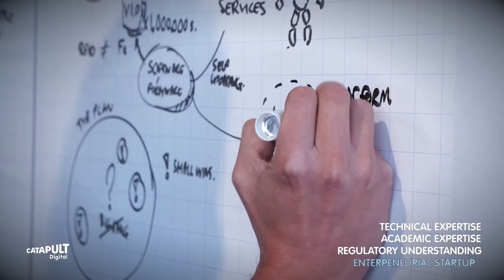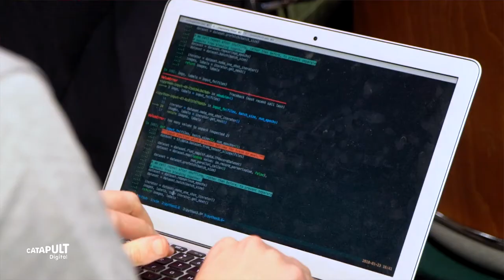Digital Catapult celebrates five years of accelerating the adoption of advanced digital technology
Digital Catapult celebrates its fifth anniversary and looks back on its highlights. Digital Catapult is the UK's leading advanced digital technology innovation centre. Digital Catapult’s mission is to accelerate early adoption of advanced digital technologies to make UK businesses more competitive and productive, to help grow the UK economy.

It specialises in three technology areas. These are: future networks, artificial intelligence and immersive. Advanced digital technologies only reach their potential if they are applied to industry. Digital Catapult focuses on the two sectors where it can create the most value: manufacturing and the creative industries.

Digital Catapult is passionate about bridging the gap between small businesses, corporations and academia. Depending on who you are and what you do, there are a range of ways you can engage.